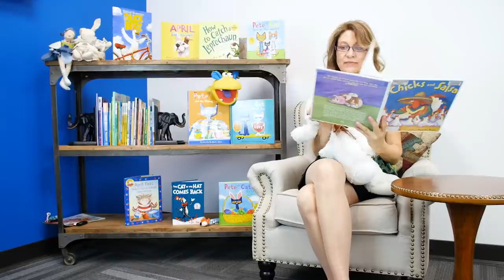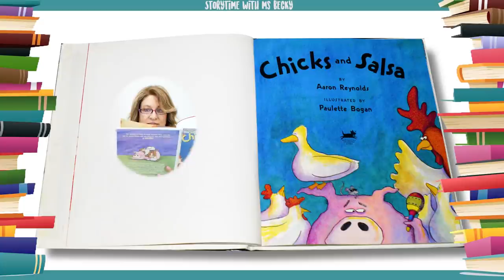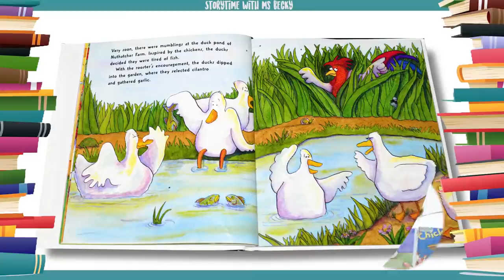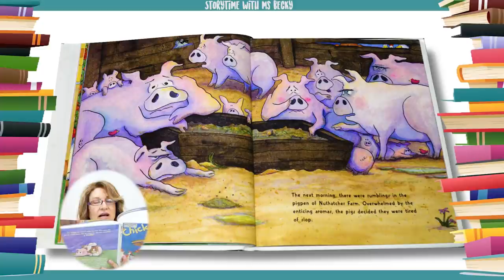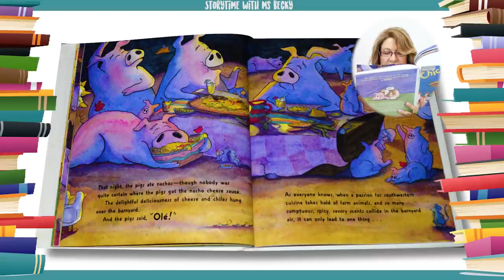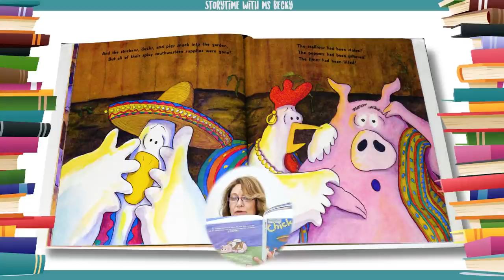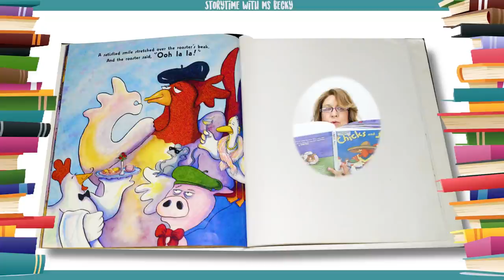Kids Book Read Aloud | Chicks and Salsa by Aaron Reynolds | Ms. Becky & Bear's Storytime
Chicks and Salsa by Aaron Reynolds | Read-Along

What happens at Nuthatcher Farm when the chickens get tired of the same old chicken feed? The rooster hatches a plan! With a pinch of genius, a dash of resourcefulness, and a little pilfering from the farmer's garden, the chickens whip up a scrumptious snack of chips and salsa.   When the rest of the barnyard gets a whiff of the spicy smells and want to join in, it can mean only one thing . . . FIESTA! But when the big day arrives, all their spicy southwestern supplies are gone! Could Mr. and Mrs. Nuthatcher have caught on to the flavor craze?